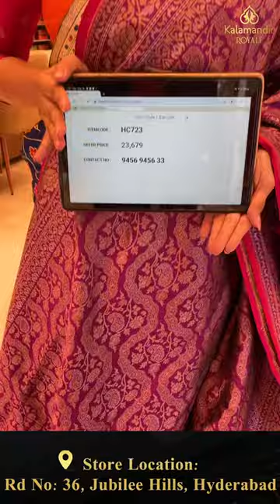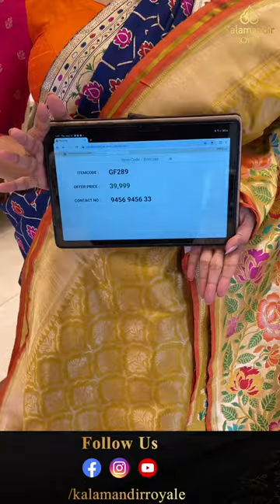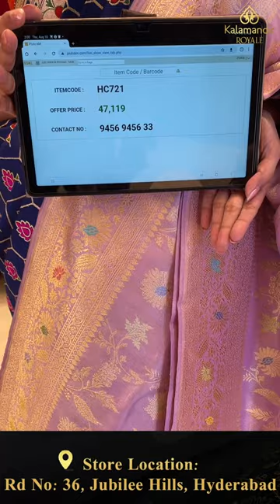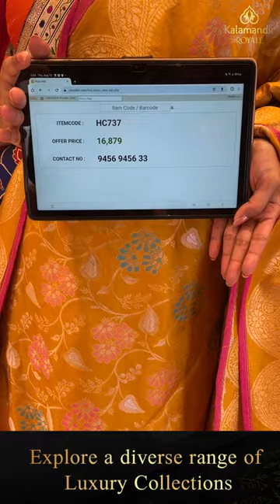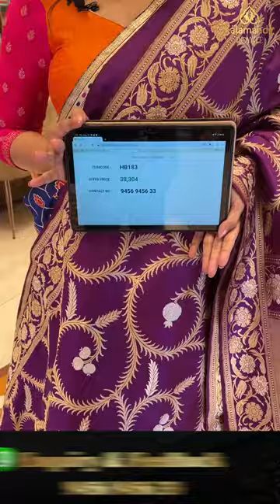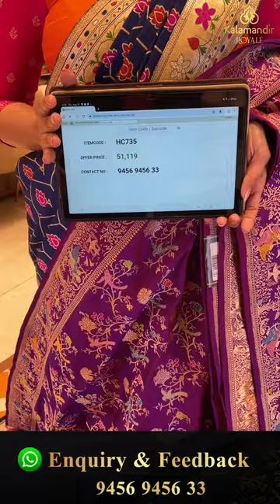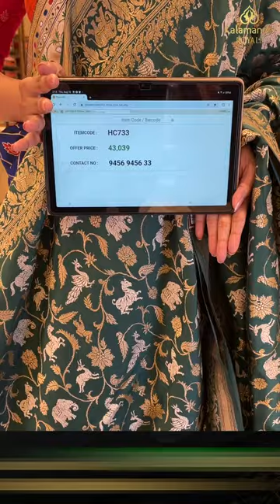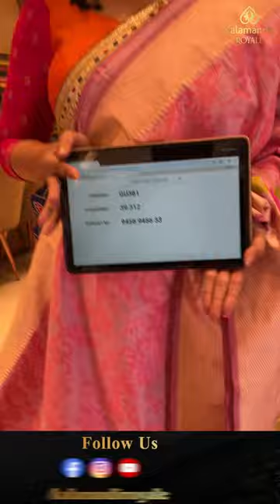Exclusive Banaras Collection Live By Kalamandir Royale | Offer Valid For 24Hrs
Exclusive Banaras Collection Live By Kalamandir Royale | Offer Valid For 24Hrs | Kalamandir Royale LIVE